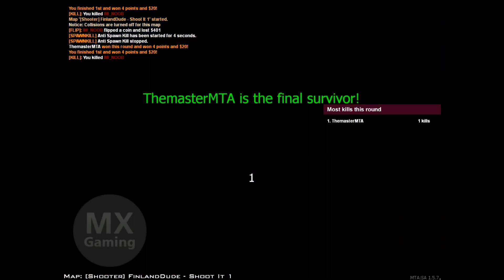Main MTA SA Kocak parah Grand the auto San Andreas INDONESIA PART 1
Halo guys kali ini saya mengupload Vidio MTA sa bersama si frendina gamer sebelum itu jangan lupa di subscribe like and shere ya kalau kalian suka saya akan mengupload part dua nya ya Vidio berisi kegaringan yg aneh 😅 maka di maklumin ya ya udah sampai di vidio selanjutnya ya bye

Channel ke dua saya

                                 💠BYE💠